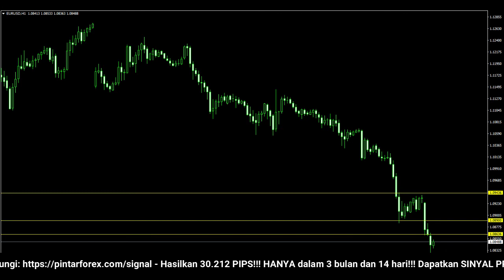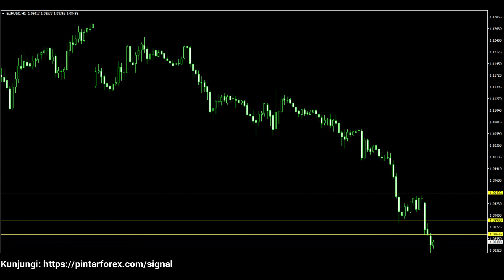🔴 LIVE: Analisa Forex Hari Ini 7 Maret 2022 Analisa EUR-USD 7 Maret 2022